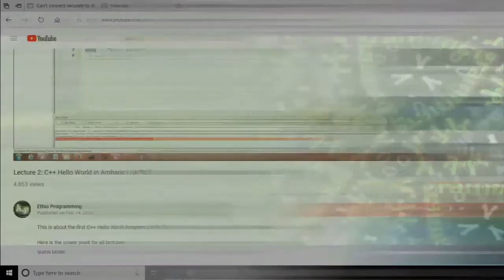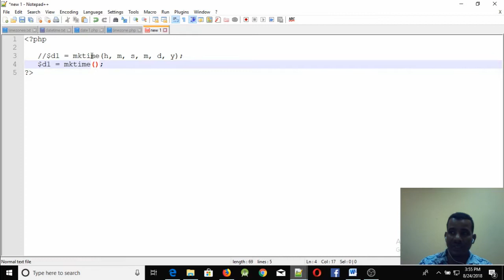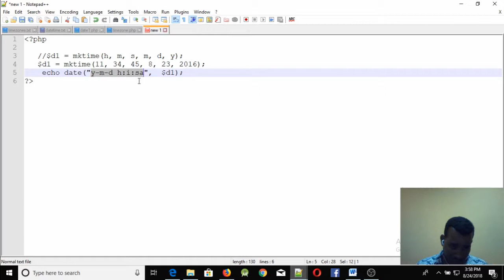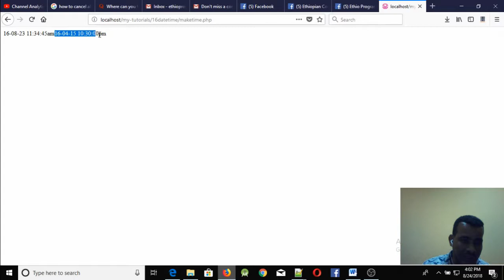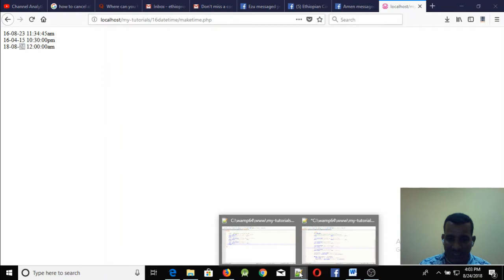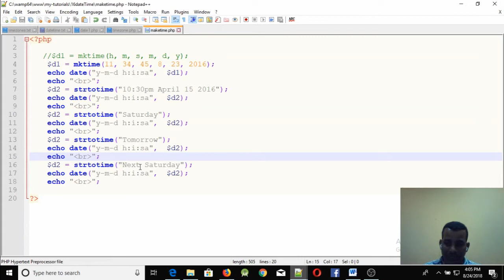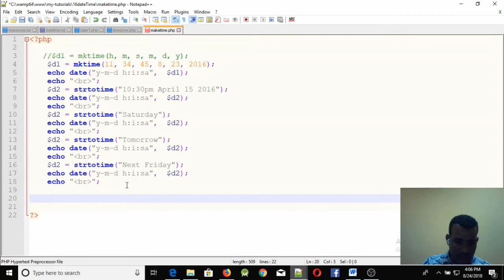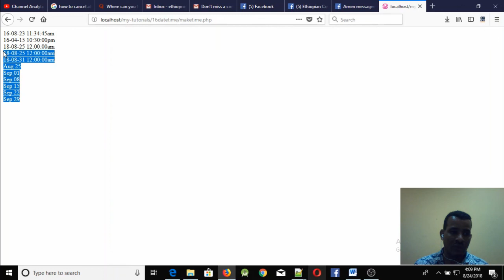Lecture 43: website php date time strtotime and mktime functions Programming in Amharic | በአማርኛ